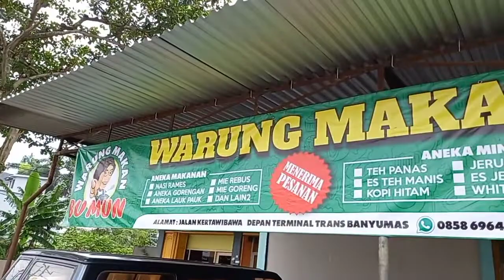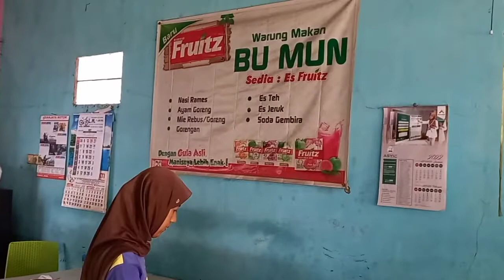WARUNG MAKAN BU MUN,BAKWAN MENODANE AMBA AMBA BGT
Warung makan bu mun depan terminal karanglewas